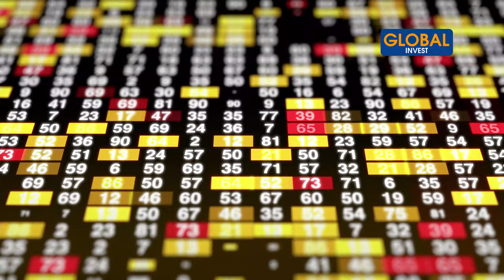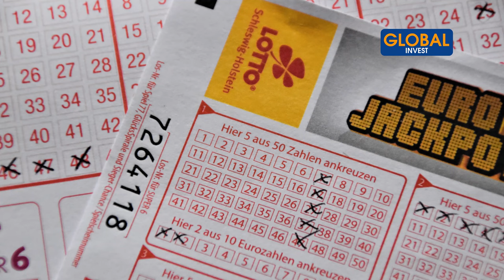Les cartes de crédit au Québec, Canada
Dans cette nouvelle vidéo, je vais t'expliquer comment les cartes de crédit m'ont permis de devenir multimillionnaire en seulement quelques années après avoir immigré au Canada.

CHAPITRES
00:00- Intro
01:16- Les cartes de crédit
02:00- Fonctionnement des cartes de crédit
03:25- Avantages des cartes de crédit
03:53- Le financement créatif
04:14- Exemple d'une transaction avec une carte de crédit
05:54- La gestion financière

Avertissement